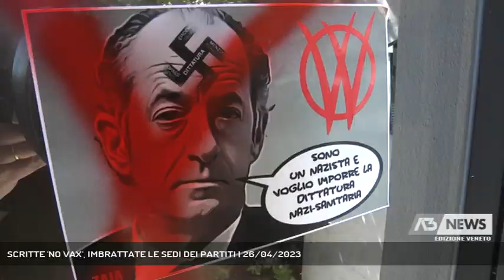SCRITTE 'NO VAX', IMBRATTATE LE SEDI DEI PARTITI | 26/04/2023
A3 NEWS Veneto 26/04/2023 - VICENZA - Scritte "No vax" a Vicenza, imbrattate le sedi di alcuni partiti, dal Pd alla Lega a Coalizione civica. Ferma la condanna del gesto dal mondo della politica: «I responsabili vanno puniti» || Sedi di partito nel mirino dei movimenti riconducibili ai "no vax". Sono tornati in un blitz notturno imbrattando di frasi ingiuriose con vernice spry rossa gli ingressi, muri e vetrate, di alcune sedi di partito; atti vandalici che non si sono limitati alle sole scritte ma anche a locandine satiriche indirizzate al Presidente della Regione. In zona Fiera la sede del Partito Democratico, così come la sede della Lega, a poca distanza in via dell'Oreficeria, che lo scorso anno era già stata imbrattata con scritte e simboli contro le vaccinazioni anti- Covid 19 e contro il green pass. Forma di protesta che torna a farsi sentire nonostante la fine delle limitazioni che erano in vigore durante la pandemia. Indagini in corso per risalire ai responsabili, e condanna ferma del gesto da parte del mondo politico - Intervistati MATTEO CELEBRON (Vicensindaco) (Servizio di Luisa Bertini) - Segui Antenna Tre anche sul digitale terrestre! Visita il sito